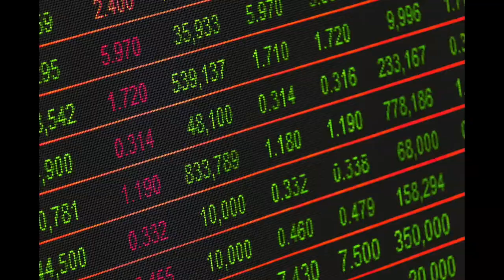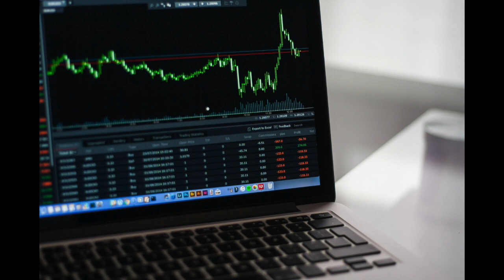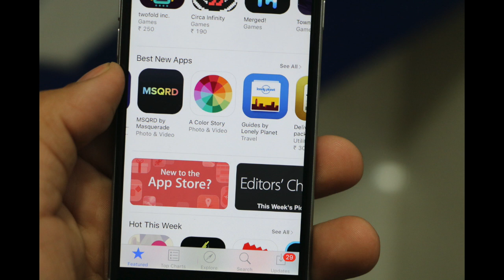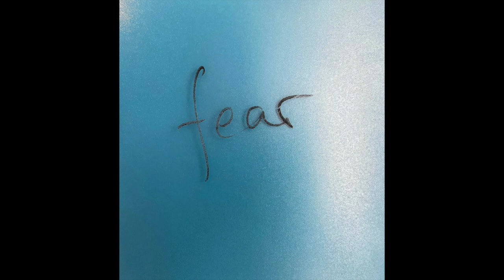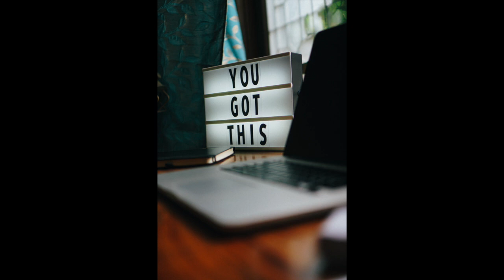How to Discover the Top 4 Trading Secrets | Teri Ijeoma | The Best Motivational Video for Women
Nervous about playing the stock market?  Teri ljeoma shares her 4 secrets to trading in the stock market. Her interest in the stock market started when she was in high school, and she worked on Wall Street to learn the trade. She credits her mother and her grandmother for her success today, her drive to persevere, and that motivation to keep going. Creating her course "Trade and Travel" has been one of her major contributions, teaching individuals how to invest in the stock market and how to make their money work for them. The success of her students keeps her motivated. Teri Ijeoma gives us her tips and tells us how she shares her investing strategies with people all over the world. Named 2018 Entrepreneur of the Year by National Black MBA Association, she knows what she is talking about! She was also the Grand Champion of Teachable's 2019 Creator challenge.

Top Takeaways:
-How to identify a problem in the market and find a way to solve it
-Three secrets to becoming a successful stock trader
-How to rent an apartment when traveling using community programs
-How to use your knowledge to give others wings to fly and reach for their dreams
-Learning to dust yourself off and pick yourself up even after a hard fall
-How to stay calm and educate when faced with discrimination
-How to stay afraid with your goals but still pursue them anyway
-Listen in to hear Teri demystify the myths that surround her three secrets of stock trading. Also, learn how you can become financially free and travel the world by trading stocks.

In this episode you'll discover:
-She describes how she saw a problem in the market as a young high schooler and is now working to solve it [1:46]
-She explains her secrets about the stock market that will help you get started [3:45]
-Learn where you can get resources and information about best-trading moves [6:16]
-She talks about where to find her 'Trade and Travel' course and its value [7:21]
-How she travels across the globe working remotely while staying at either a rented apartment or an Airbnb. [8:42]
-She talks about her passions in faith, movies, and videography. [12:17]
-How she has contributed to helping people by teaching them with her trading course [13:47]
-She shares a story of when she lost $20k overnight which made her give up and learn to pick herself up again [16:07]
-What you need to equip yourself with before getting started trading in the stock market [21:04]
-She shares the lessons she learned from both her mother and grandmother that have contributed to her success [25:08]
-Why you need to stay calm and speak up when faced with discrimination or stereotype [26:05]
-What life lesson would she pass on to younger people who want to succeed in life [28:41]

Love your comments!  I read every one! Tell me what you liked about this video.

If you’d like a free copy of our e-book, TrailBlazers for Diversity Equity Inclusion: The Beginning, download it